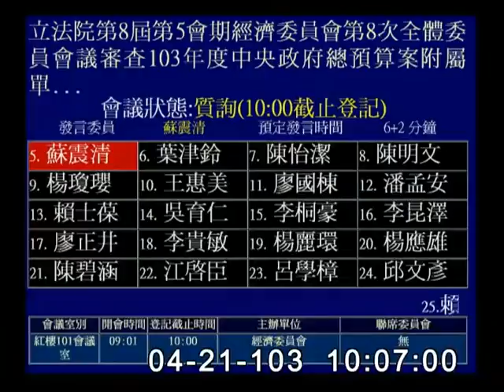2014-04-21 第8屆第5會期經濟委員會第8次全體委員會議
會議簡介: 立法院第8屆第5會期經濟委員會第8次全體委員會議審查103年度中央政府總預算案附屬單位預算營業部分關於經濟部主管：台灣糖業股份有限公司。（詢答及處理）

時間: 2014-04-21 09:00